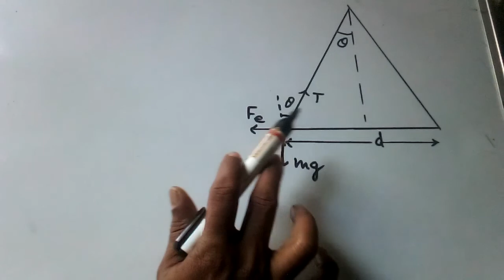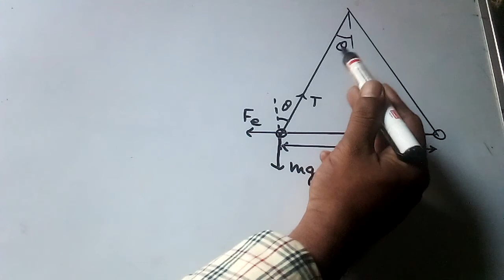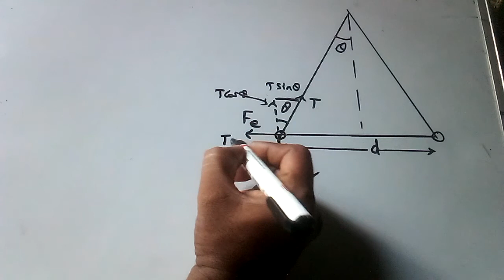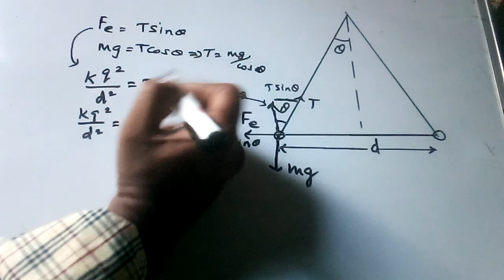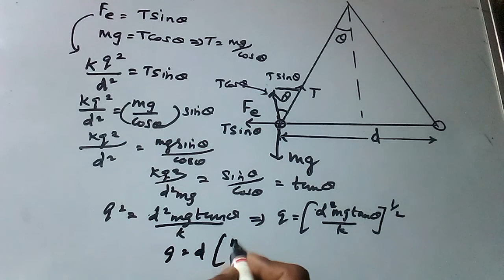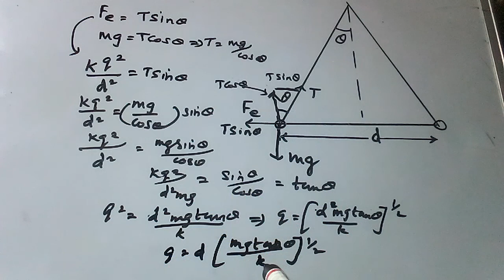NEET/JEE etc., Notes